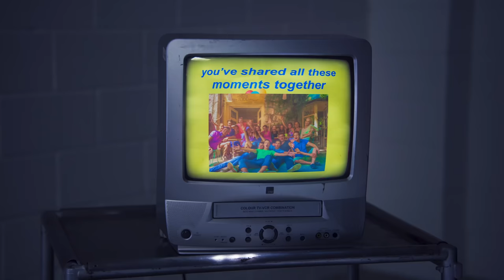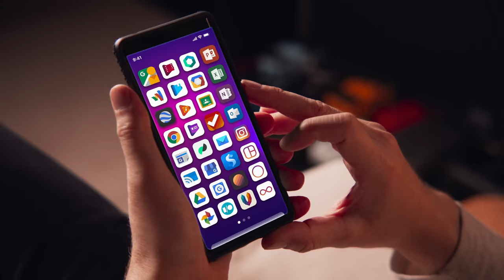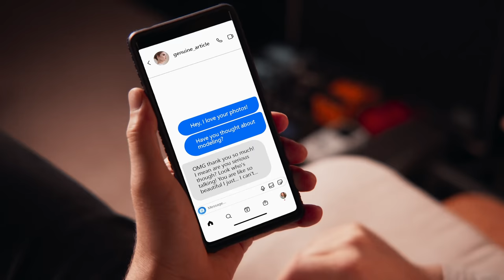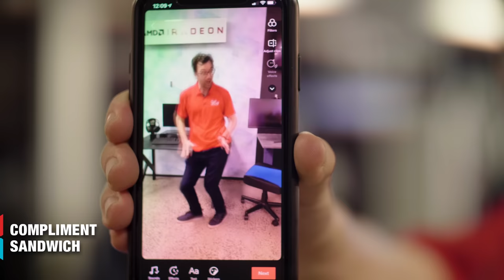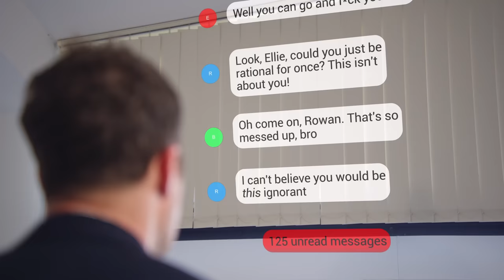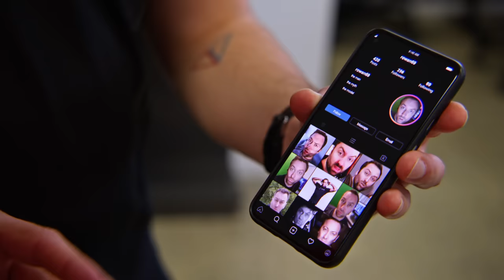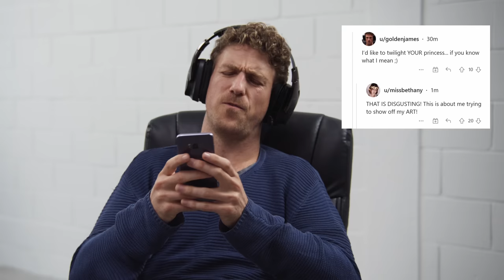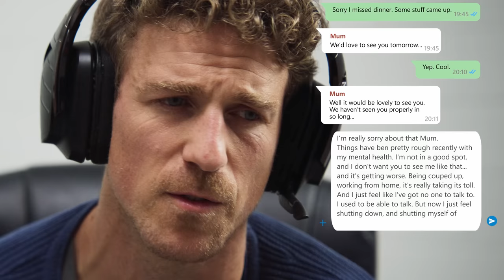Funny sketches about social media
Social media is the worst